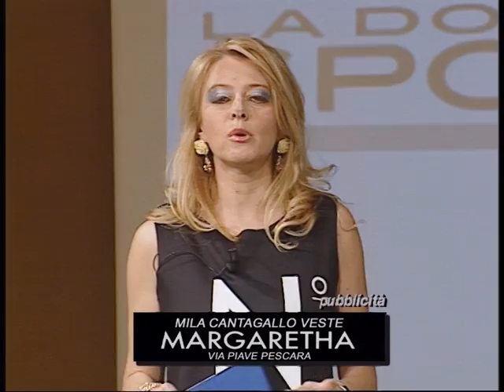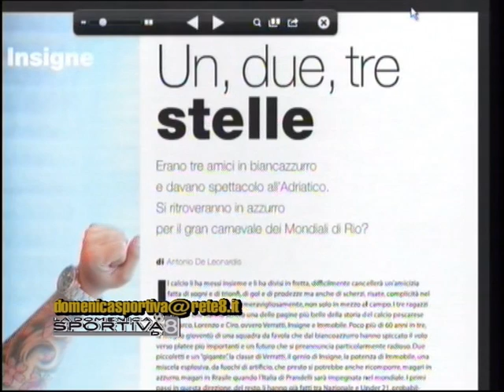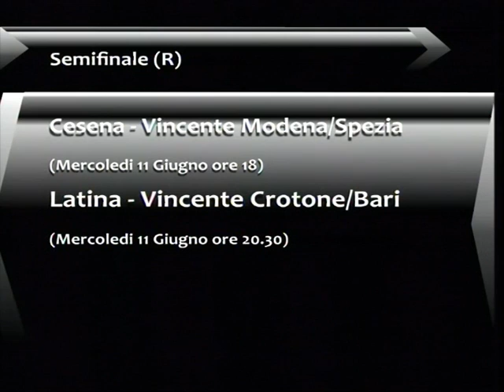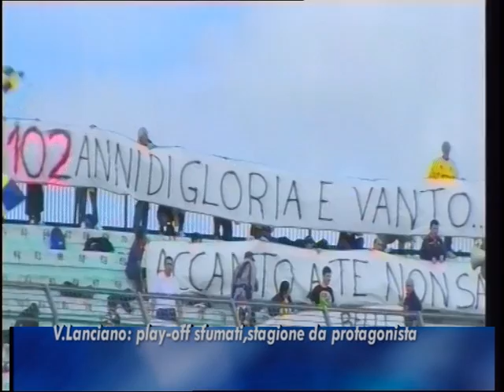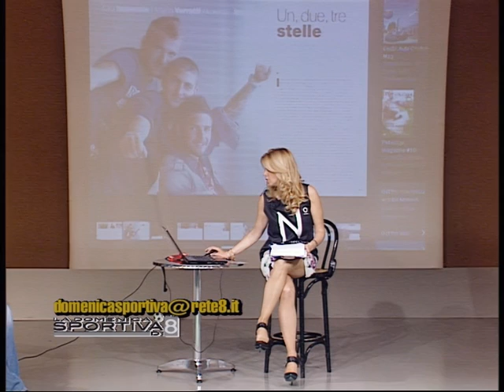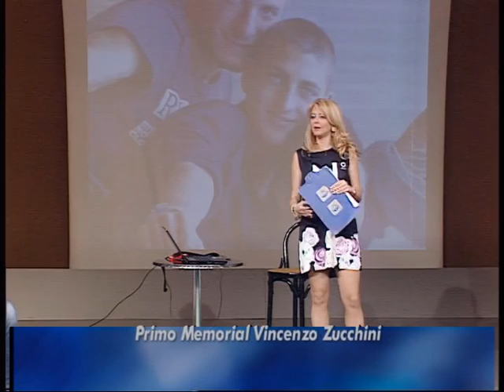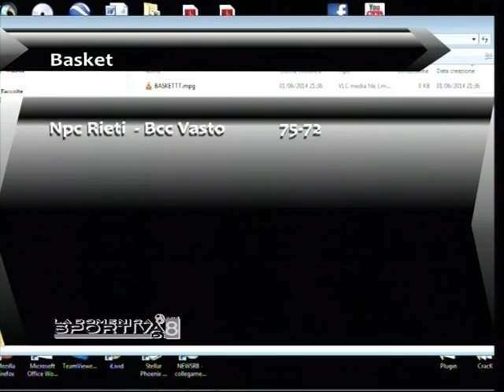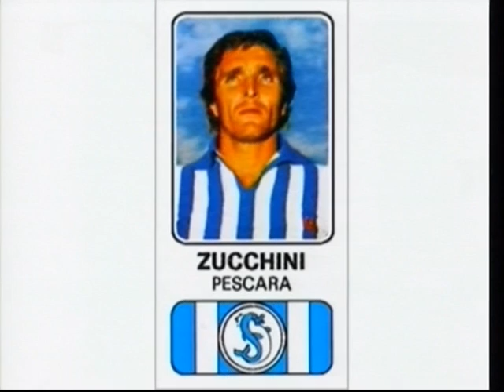La Domenica Sportiva del 01/06/2014